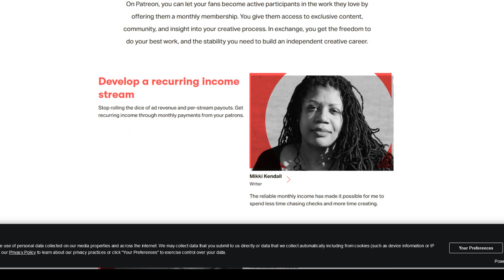Dive Instructor reacts to Subnautica [Scuba Games]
This week's underwater video is digital! I've been meaning to do a "scuba instructor reacts to subnautica" type video for a while now. Enjoy some Subnautica gameplay!